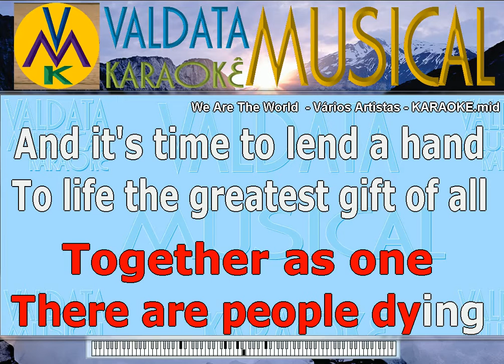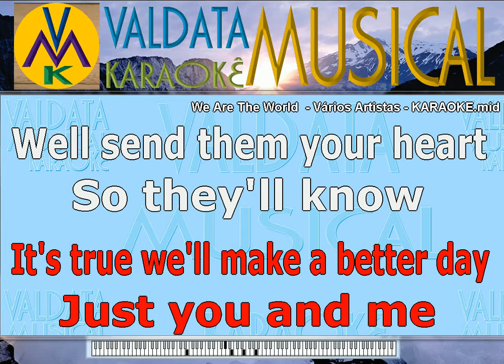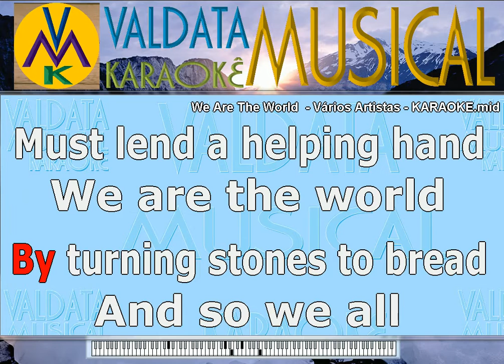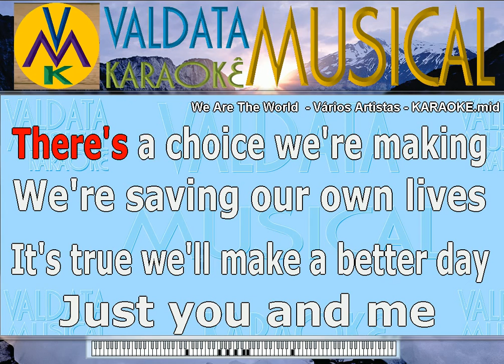We Are The World Vários Artistas KARAOKE